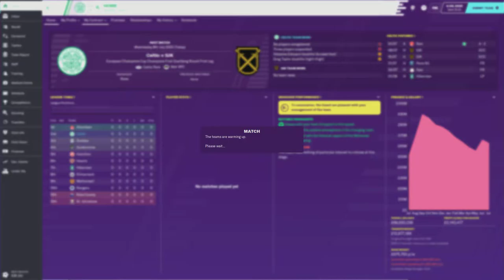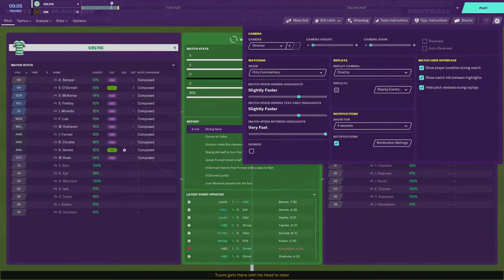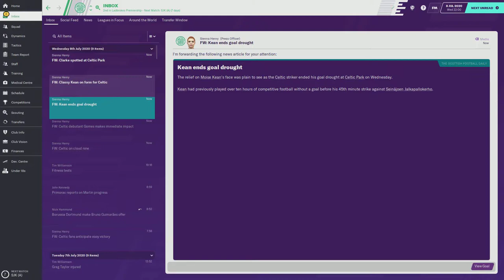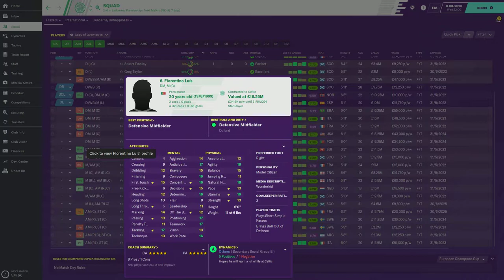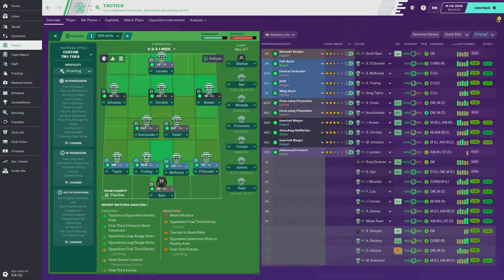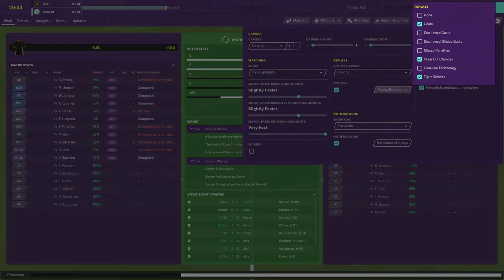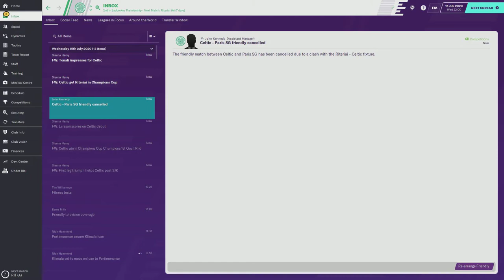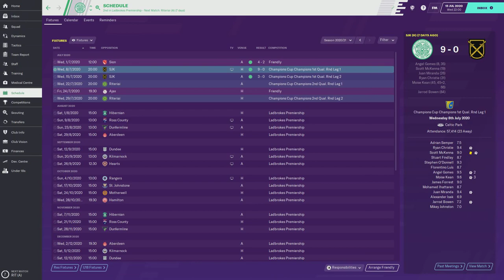FM20 Celtic FC - #57 - Football Manager 2020 Lets Play - StayHome gaming WithMe ⚽🎮